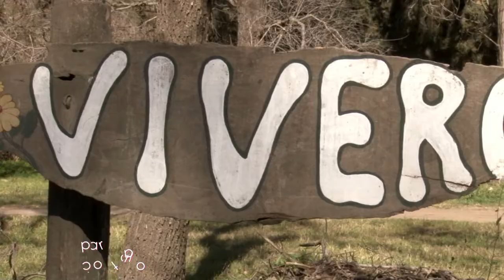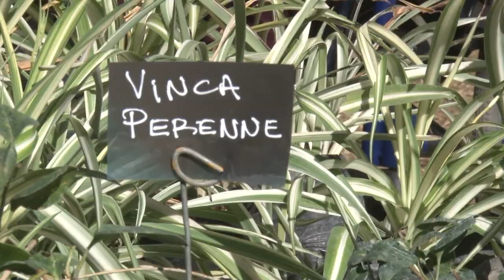PARA CONTARLO - TEMPORADA 2 - PROGRAMA #11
Diversos grupos de la comunidad asisten semanalmente al Vivero de la UNRC.  Jóvenes del Centro Educativo Terapeútico  Acipdim y estudiantes del programa de Adultos Mayores en interacción con la naturaleza.
Facebook.com/uniriotv
Twitter.com/uniriotv